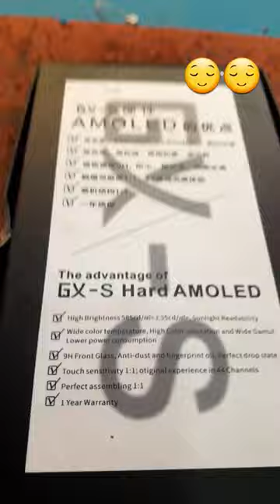iPhone 12 unboxing combo iphone ip#iphone14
youtubeshorts